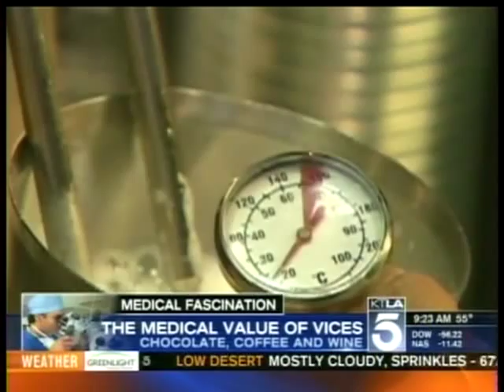Dr. Rahul Jandial M.D., Ph.D. - Medical Fascination: The Medical Value of Vices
Dr. Rahul Jandial M.D., Ph.D. - Medical Fascination: The Medical Value of Vices. Chocolate, Coffee, and Wine.